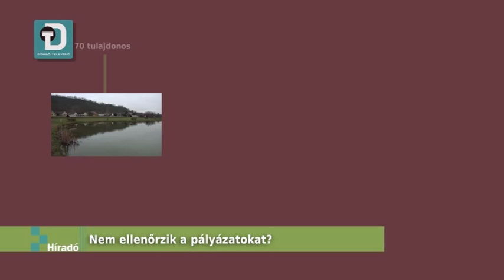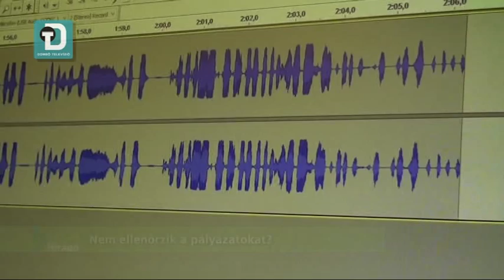Nem ellenőrzik a pályázatokat?